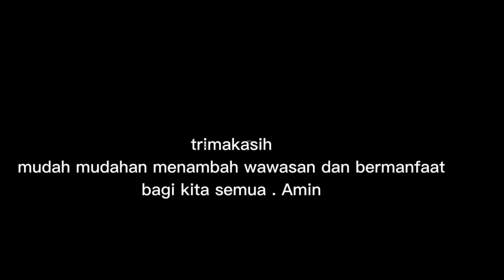Jangan Untuk Main Main 12 Cara Paling Mudah Membaca Pikiran Orang Lain.